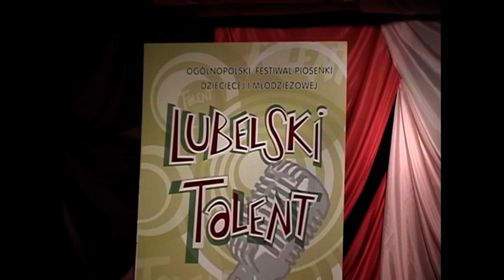I Festiwal Piosenki Dziecięcej i Młodzieżowej "Lubelski Talent" (2007 r.)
24 marca 2007 roku Centrum Kultury i Promocji w Piotrowicach gościło miłośników polskiej piosenki.

Odbył się tu bowiem I festiwal Piosenki Dziecięcej i Młodzieżowej „Lubelski Talent”.

Warunkiem udziału w konkursie była prezentacja dwóch piosenek z czego jedna musiała być związana z twórcą bądź wykonawcą z terenu Lubelszczyzny.

Tak więc można było usłyszeć takie przeboje jak chociażby  "Dmuchawce, latawce, wiatr”, „Konik na biegunach”, „Szczęśliwej drogi już czas”, „Bal wszystkich świętych” i wiele, wiele innych.

Do udziału w pierwszym Festiwalu zgłosiło się ponad czterdziestu wykonawców z różnych zakątków woj. Lubelskiego.